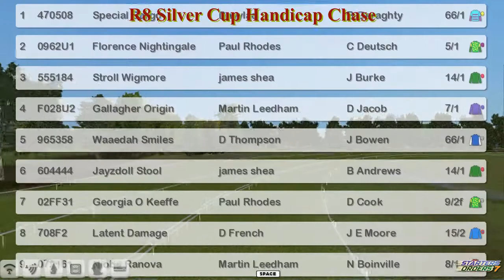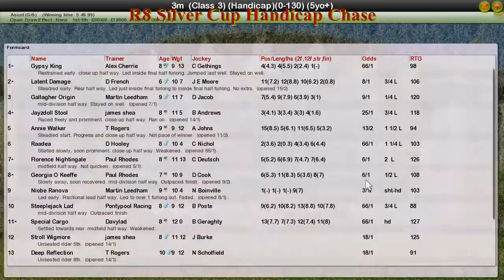NH WK7 R8 Silver Cup Handicap Chase